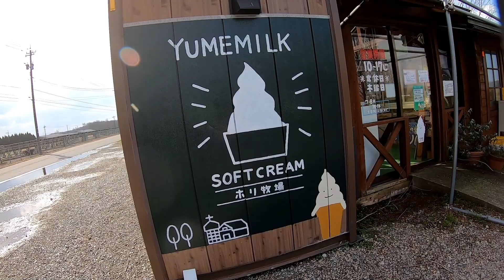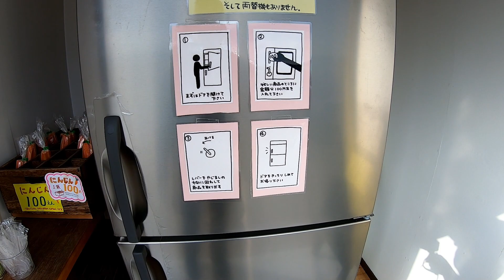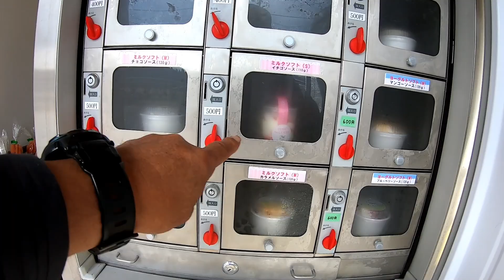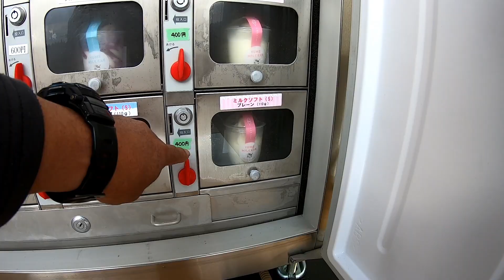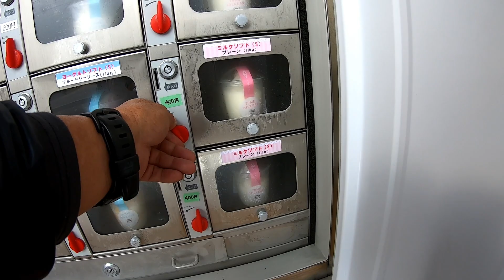夢ミルク館のソフト冬でも食べれる∼(^^♪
2020年夢ミルク館にて、冬でも美味しいソフトクリームが新設の自販機で販売されてます(^^♪　金沢では冬でもアイスを食べる習慣があるので大変嬉しい自販機となります。
更に敷地内の動物等（ミニホース・ウサギ・ヤギ）に人参を食べさせてふれあいも可能です。河北潟の憩いの場所ですので、ぜひお立ち寄りください。